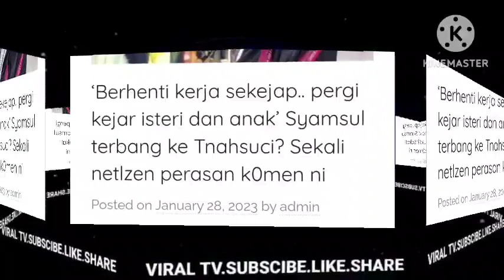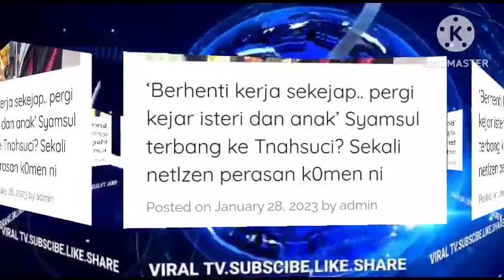HATI TERHEBAT SEORANG AYAH, YUSOF HASLAM BUAT PERMINTAAN PADA SYAMSUL?